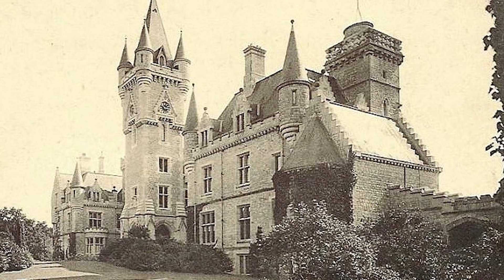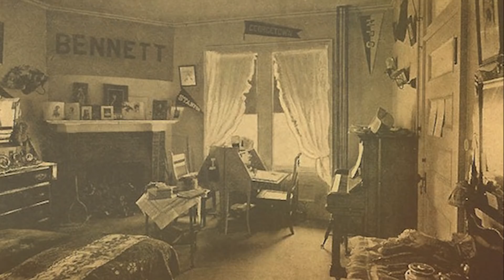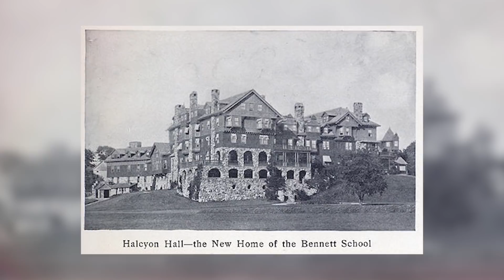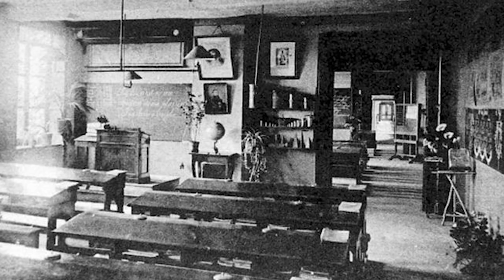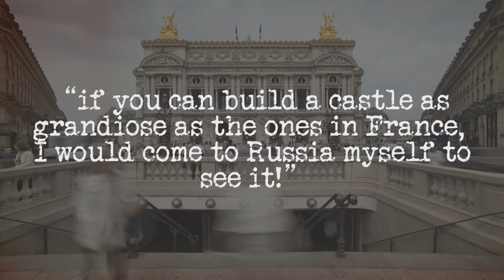7 ABANDONED MANSIONS with Intriguing Backstories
There's something sad about the decay of a once-grand building, it’s like a testament to man’s vanity, opulence or even mortality. These once grand structures fell into disrepair, the once proud hallways, ballroom’s and bedrooms now play host to insects, dust or even the homeless which is rather ironic. The once elegantly constructed architecture is eroded by time and the elements. Here are seven crumbling mansions that are fascinating to look at with an intriguing history.
Credits:
Music From AudioBlocks.com
Outro Credits: